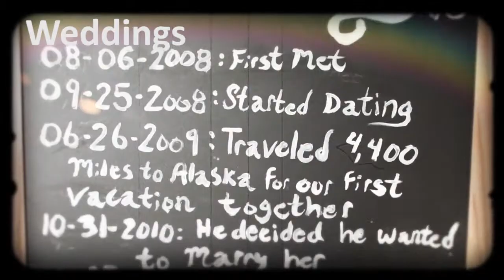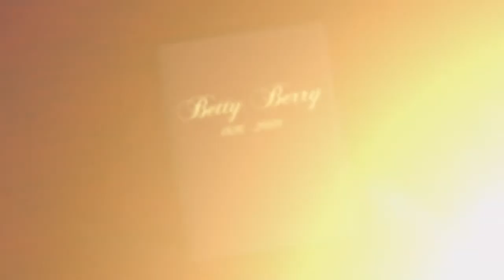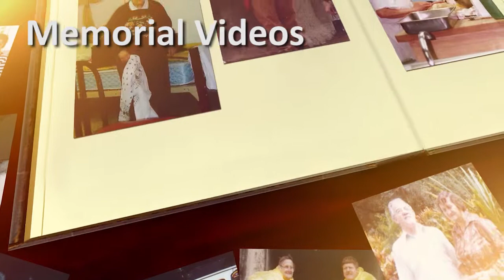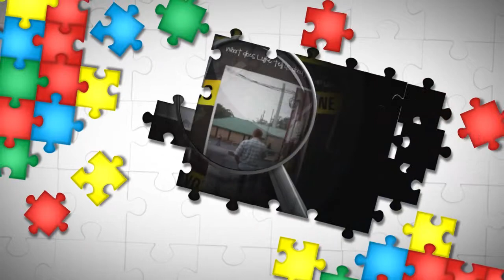CT Pro Long Promo